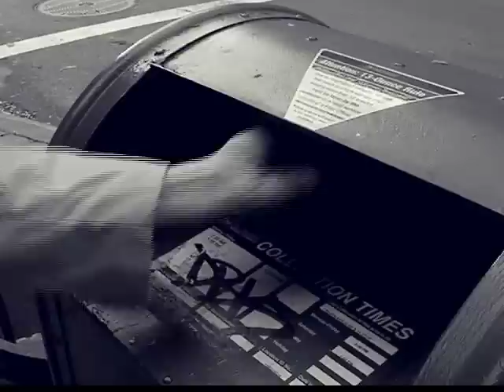The Mighty Pencil -- HOW TO SUPPORT THE WRITERS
SNL's Will Forte and Kristen Wiig demonstrate an easy, fun way that fans can take action to support all the WGA writers on strike.